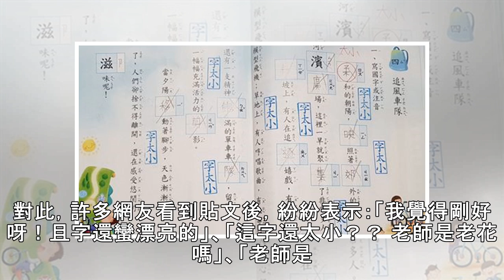小三作業狂被師蓋「字太小」！ 網友見照怒：老師玩印章嗎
鄉民中心／綜合報導傻眼！一名母親日前替兒子檢查作業，卻發現兒子作業被被蓋滿「字太小」，但令她不解的是明明兒子的字比印刷體大，且字體工整未寫錯，讓她將此事PO網詢問網友，立即網友討論，許多網友看到貼文，紛紛認為「老師問題較大」。▲師嫌字太小蓋好蓋滿，網怒：玩印章嗎？（圖／翻攝自爆怨公社）網友在臉書「爆怨公社」貼出一張作業照並表示，就讀小三的兒子開學以來，作業本就被常蓋「字太小」，讓她忍不住念兒：「老師要你字寫大，你就寫大一點呀！」不料兒子卻無奈表示：「有啊！改了還是被畫X，且我也不想寫很大，以前一二年級老師都要我們字寫小一點，不過這個老師卻要我們寫很大，可是我就不喜歡字寫很大啊」。照片中可見，原...